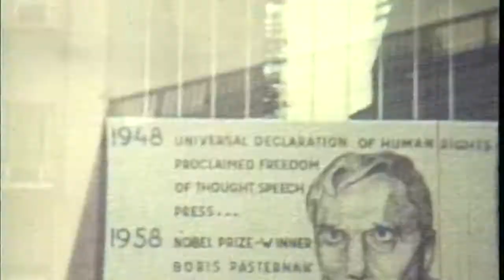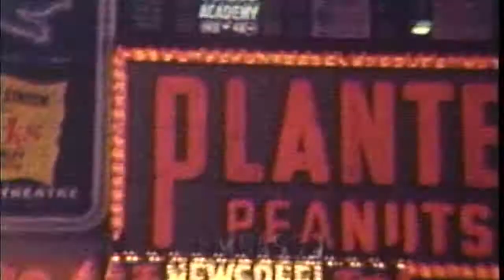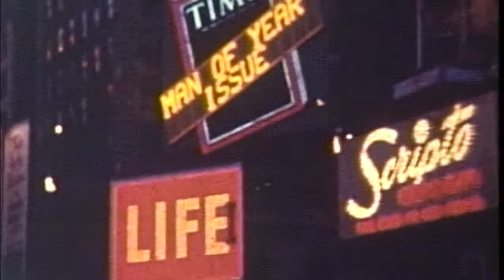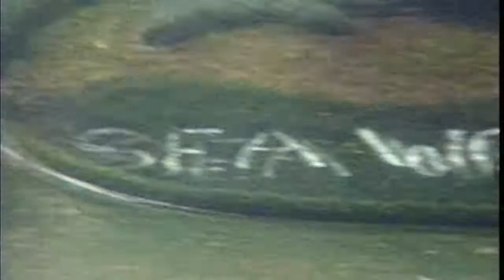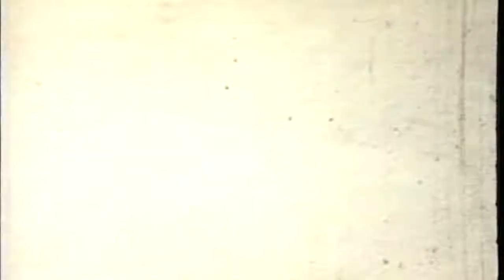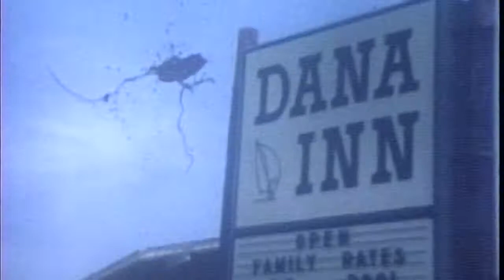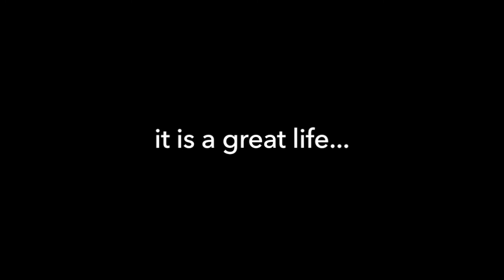Just Us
Our family videos digitized and lightly edited with music and a few titles